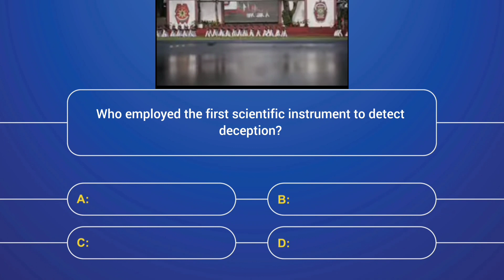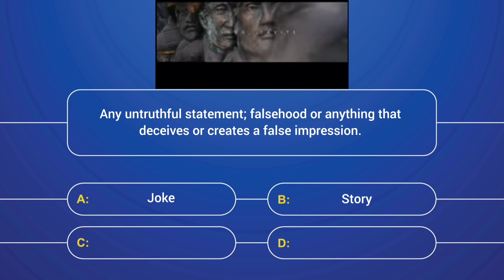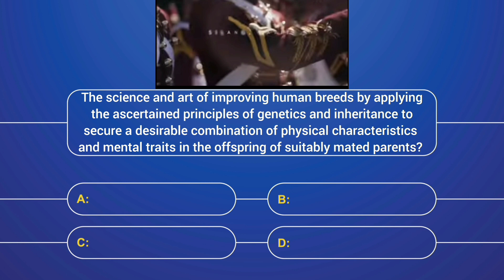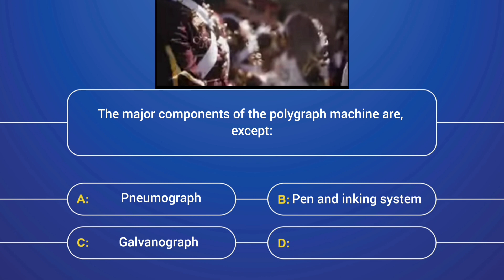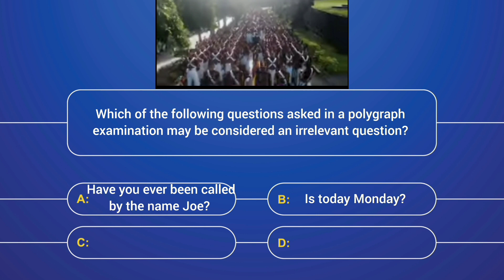Criminalistics Review Questions 25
Criminalistics review questions for Criminology students and for those who will be taking the CLE or the Criminology Licensure Examination.